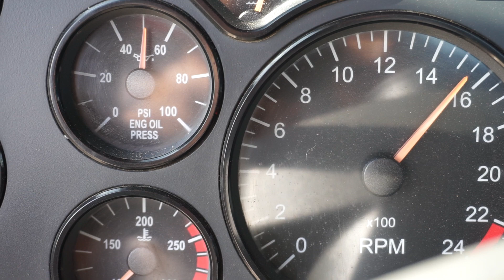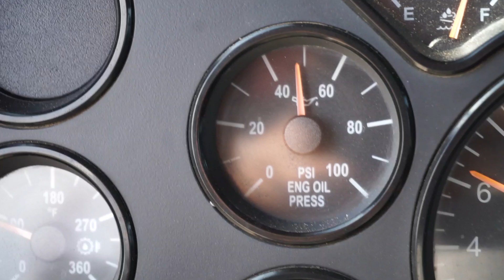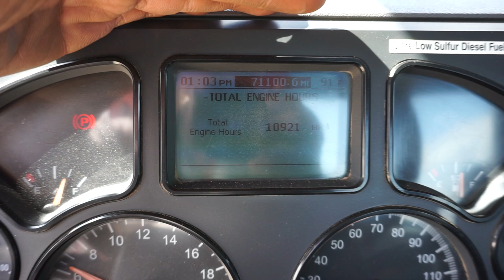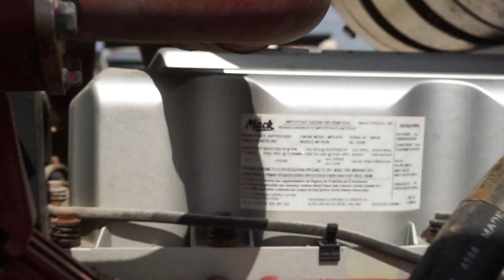2012 MACK PINNACLE CHU613 8761 1DC-CMA2CP2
2012 MACK PINNACLE CHU613
**TRUCK FOR SALE**
STOCK#1DC-CMA2CP2

-Mack MP8 6 Cylinder 12.8 L Ultra Low Sulfur Diesel
-415 hp Engine
-2011 US EPA Label
-10.921 Engine hrs
-Engine Brake
-Eaton Fuller RTLO-16913A 13-Speed Manual Transmission
-14320 lb Front Axle, 44000 lb Rears, Mack Drive Axles, 4.19:1 Axle Ratio, -58320 lb GVWR
-Camelback
-5th Wheel